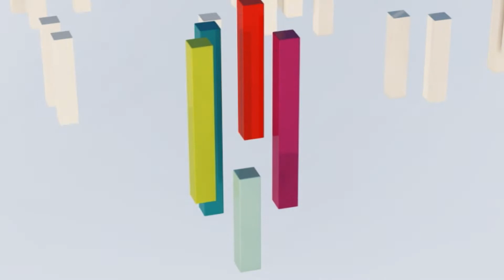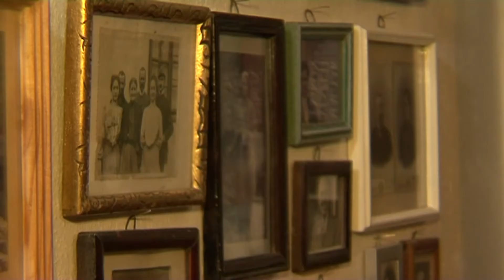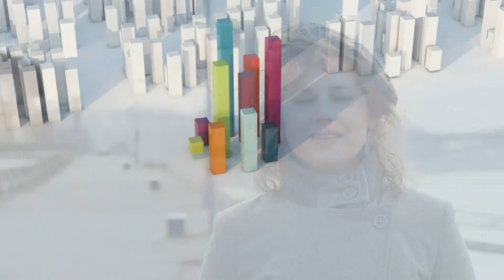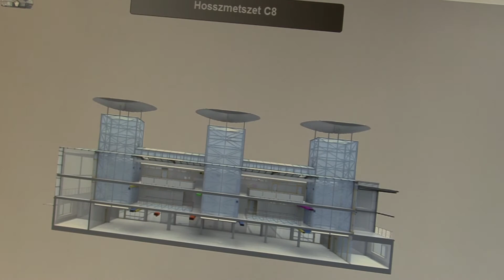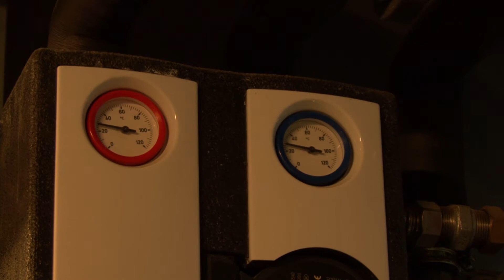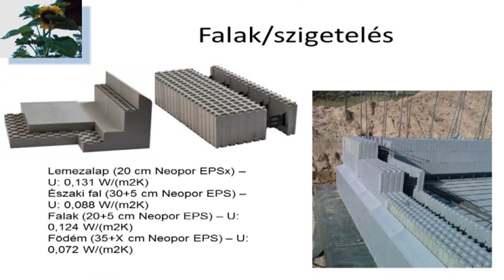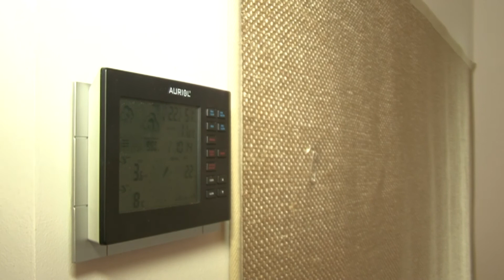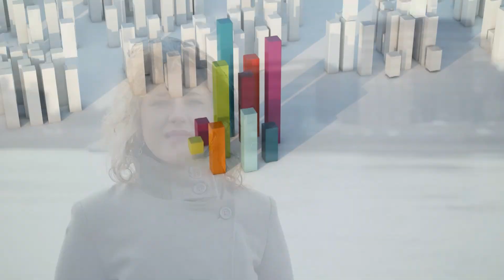ÉPÍTÉSZET XXI. (2017.02.15.)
Témáink:
Ökológikus építészet:
- Magyarkúti Szalmaház
- Passzív társasház
- Komlói nullenergiás üzem
- Péceli passzív családiház